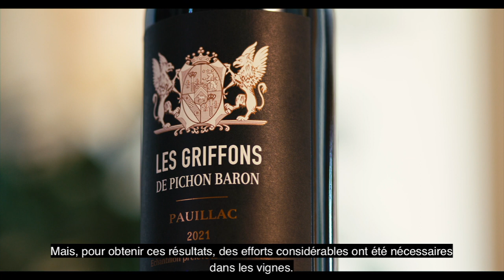2021 Vintage Conditions • English/French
Christian Seely, Managing Director of AXA Millésimes, presents the 2021 vintage in Pauillac.
Christian Seely, Directeur Général du Groupe AXA Millésimes, livre ses impressions sur le millésime 2021 à Pauillac.